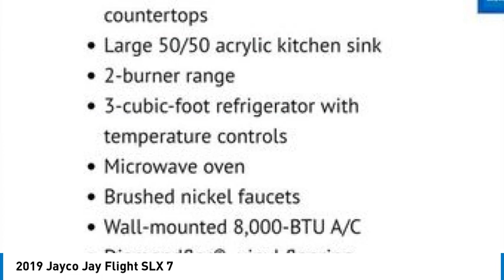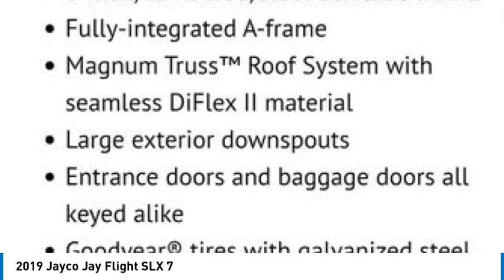2019 Jayco Jay Flight SLX 7 63053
2019 Jayco Jay Flight SLX 7

1941 south 42nd st suite 416J

2019 Jayco Jay Flight SLX7 195RB Travel Trailer 2019 Jayco Jay Flight SLX7 195RB Travel Trailer, a compact yet spacious 19-foot camper thats in excellent, like-new condition. This trailer has been barely used and is an ideal option for anyone looking for a reliable, easy-to-tow camper thats perfect for quick getaways or extended trips. At just 19 feet, its half-ton towable, making it compatible with a wide range of vehicles, and is perfect for exploring national parks, especially those with size restrictions. Despite its compact size, it offers a well-designed layout with all the essentials, including a rear bath for added privacy and convenience. The interior is spotless, with minimal wear, and feels practically brand new. This trailer is well-equipped with everything you need for a comfortable trip, including a cozy sleeping area, a functional kitchen, and plenty of storage for your gear. The lightweight design makes it easy to maneuver and set up, perfect for first-time RVers or seasoned travelers alike. Whether youre planning a fall trip to enjoy the vibrant foliage or looking ahead to next summers adventures, this camper is ready to go. Its clean as a whistle and has been meticulously cared for, ensuring that your travels will be worry-free. Dont miss out on this opportunity to own a well-maintained 2019 Jayco Jay Flight thats perfect for making memories on the road. Ready to hit the highways and campgrounds-just hook up and let your adventures begin!